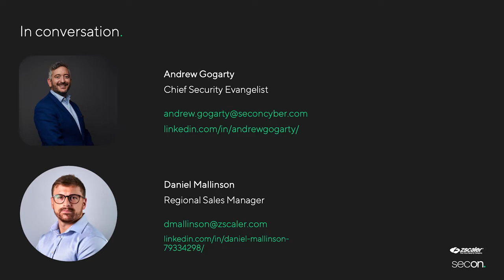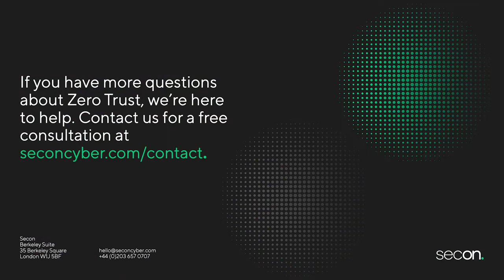Myth: Zero Trust is not for the public sector – Busting Zero Trust myths with Secon & Zscaler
The Zero Trust framework is more relevant than ever with the increase in remote working and changing corporate security perimeter. However, like with every cyber security buzzword, there's a lot of myths around Zero Trust.

Andrew Gogarty, Secon's Chief Security Evangelist, sat down with Daniel Mallinson, @ZscalerInc Regional Sales Manager, to discuss the biggest misconceptions around Zero Trust and remote working. In this clip from the full interview, Andrew and Daniel discuss the myth that public sector organisations can't properly adopt Zero Trust.

If you have any additional questions after watching the interview, please contact Secon for a free security consultation We'd be happy to help.

Why Secon?

If you’re considering adopting a Zero Trust strategy but don’t know where to start, Secon can help. Our team of experts can recommend what changes need to be made to your current security environment and what Zero Trust solutions can help you achieve your goals. With Secon, you can realise complete visibility and control of your employees’ access to enable secure remote working and improved data protection.

We’ve helped hundreds of organisations transform their security over the last 23 years. We have the proven techniques, tooling, processes, and procedures required to implement Zero Trust across your organisation.

We then connect you with proven technologies, like Zscaler, to save you navigating the noise to find out what’s best for you across the hundreds of Zero Trust solutions on the market.